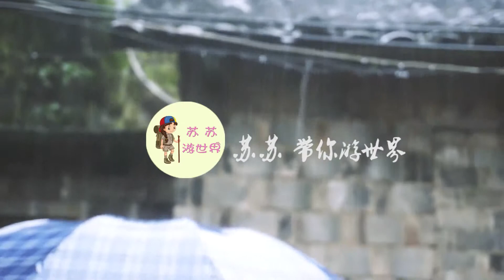地球上最“潮濕”的地方：年降雨量達到12244mm，被稱為“濕極”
今天要給大家說的是地球上最“潮濕”的地方，這裡被稱為“濕極”，在這裡生活，見到太陽都是一種奢侈，這就是懷厄萊阿萊，它位於美國的考愛島上。